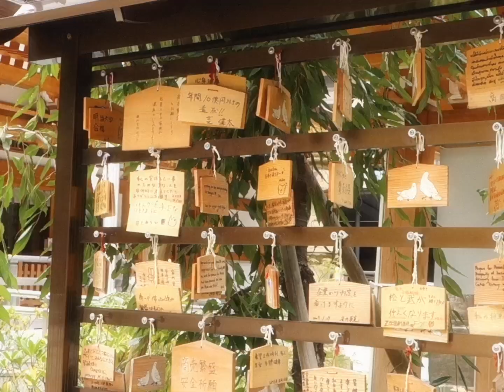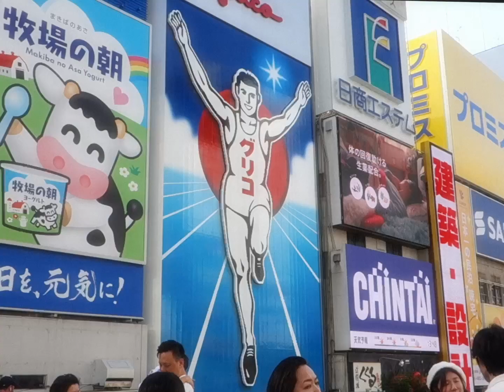i dream of japan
i went on my dream vacation. sorry for the shaky clips